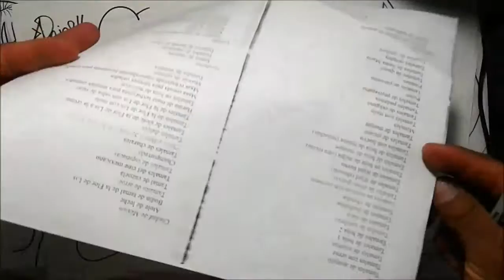Dibujando a SHINOBU OCHINO XDEIOS